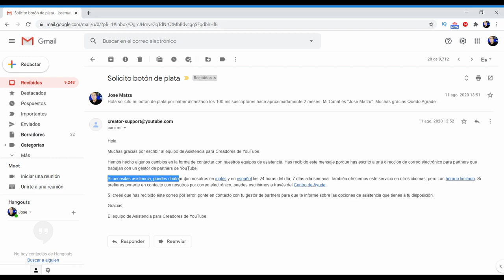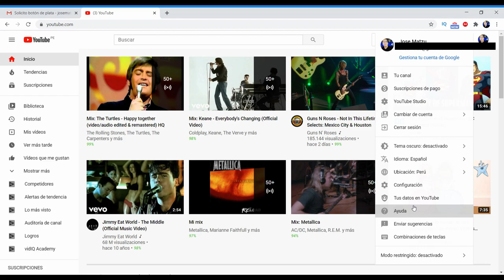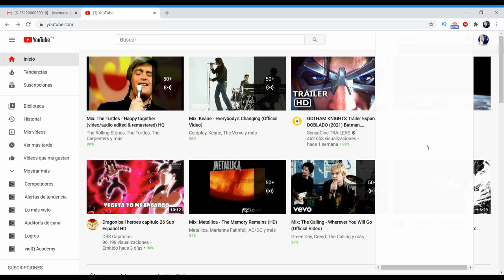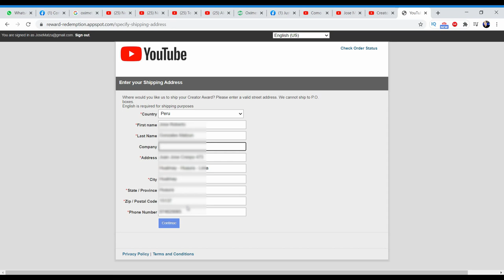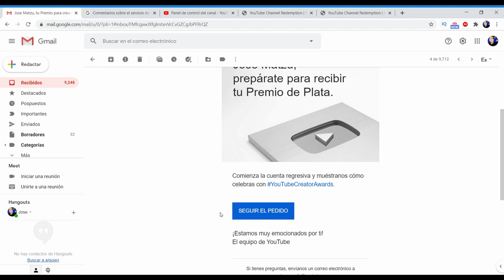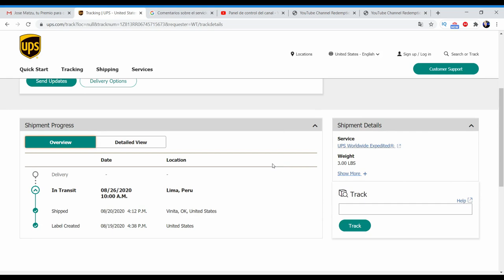Como PEDIR PLACA de los 100K Botón de Plata Youtube 2020 | La forma RAPIDA si no me ha llegado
Como pedir Placa de los 100 mil suscriptores de Youtube. Como pedir el botón de Plata de Youtube si no te a llegado. El método tener la placa de 100 mil suscritores de forma rápida. Estas respuestas serán respondidas en el nuevo video.

El método mas rápido para conseguir el botón de plata de youtube 2020.